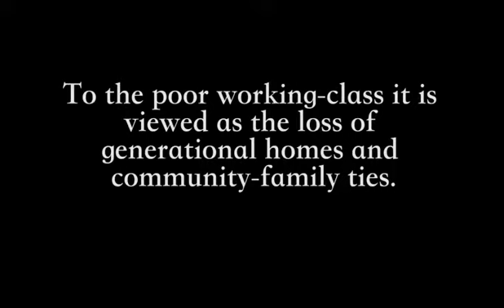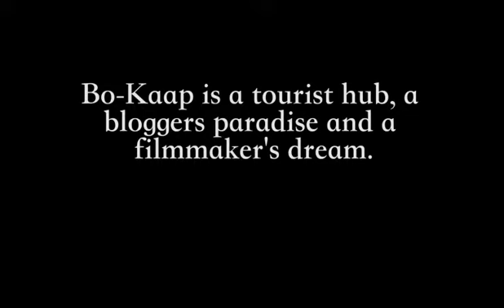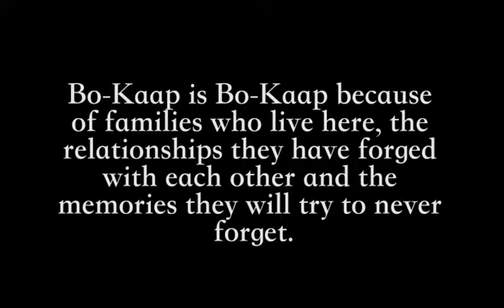Gentrification - Sapho Wulana